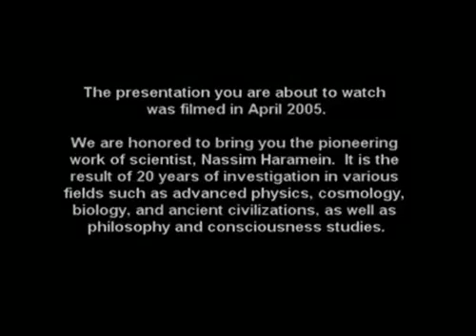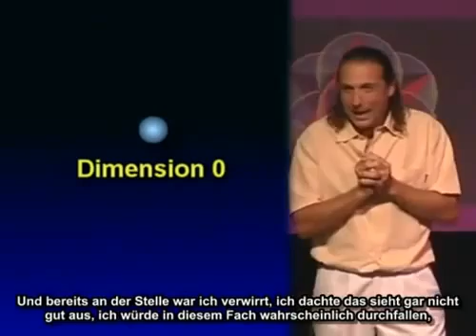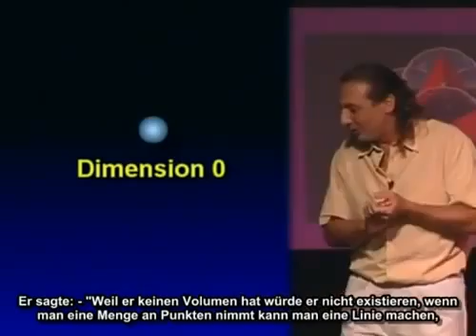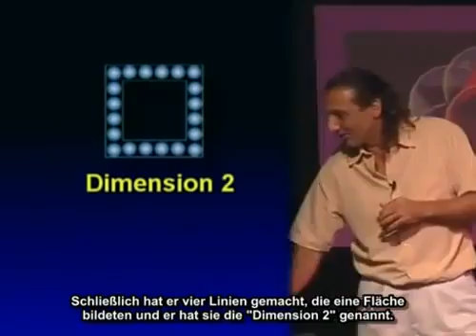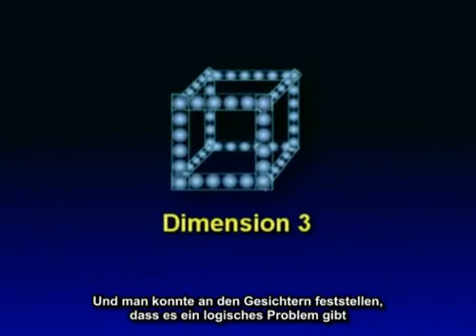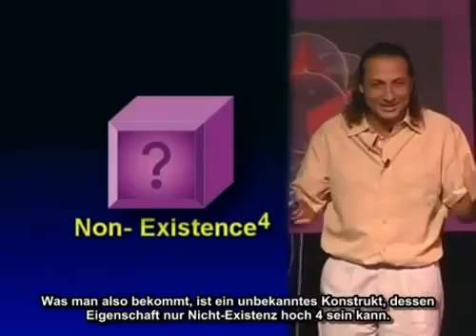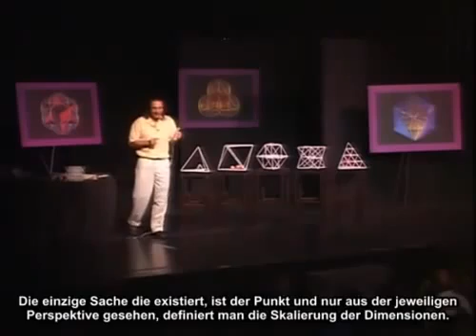Was sind Dimensionen